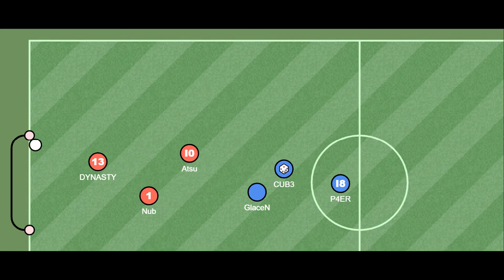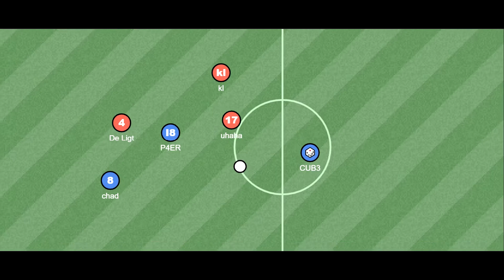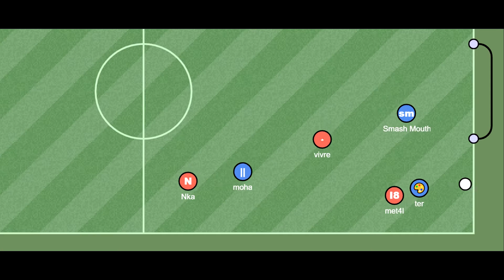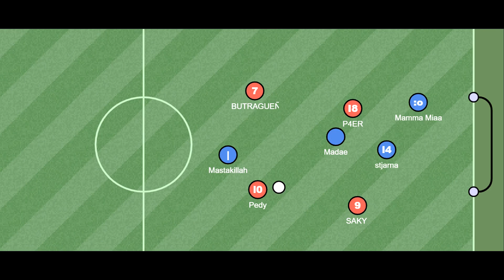HaxBall - P4ER - X2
HaxBall Pro4EveR - P4ER